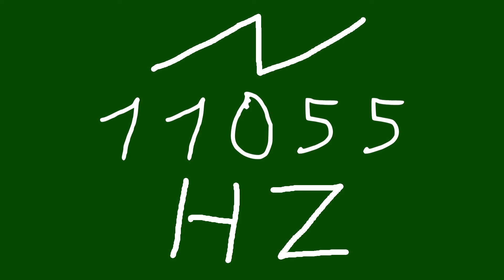11055 hz saw